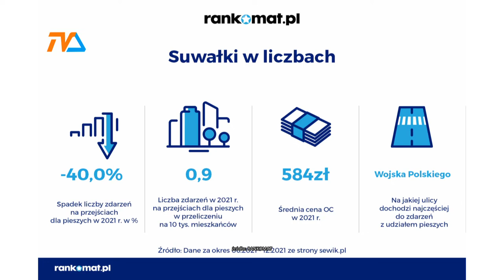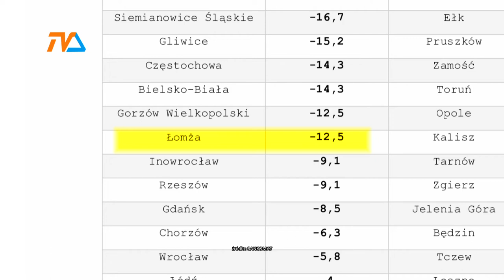Na przejściach bezpieczniej, ale …. |TVSUWAŁKI